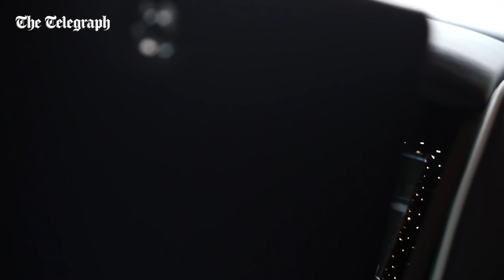Best cars of 2015, episode 8: Luxury Cars | TELEGRAPH CARS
In the final episode of our Best cars of 2015 series, Telegraph Cars presenters Chris Knapman and Rebecca Jackson decide what have been this year's most impressive models in a variety of classes. This time, they talk about the best luxury cars on sale.